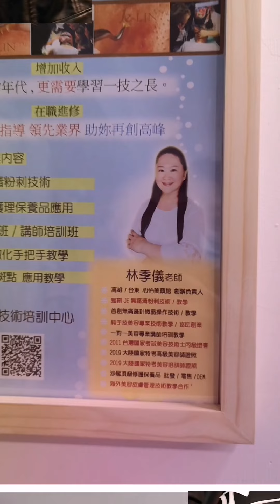Je無痛清粉刺技術課程介紹-林季儀老師-Je皮膚管理技術培訓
季儀老師很常收到詢問美容技術課程的私訊
大家對於課程內容都很有興趣
希望可以了解一下 上課的內容有那一些
所以,季儀老師就把初級B班的部份上課花絮
拍下來剪輯成一個短片
讓大家明白,上課的內容有什麼?!
技術的部份,我們都會找麻豆給學員們進行實操
我們講師團隊也會在現場做技術指導
和手技調整,以及,解答學員們在學習上的各種問題
看完影片後
若是妳對美容也很有興趣
但是妳有沒有相關工作經驗
也可以私訊報名參加哦
在不景氣的年代,妳更需要學會一技之長
給自己的未來提供多一點生活保障
加入JE皮膚管理技術培訓LINE官方 @521zbgio